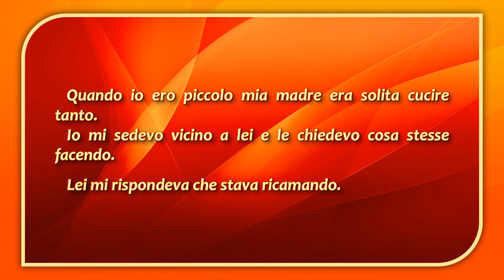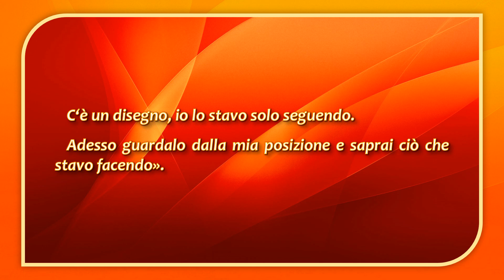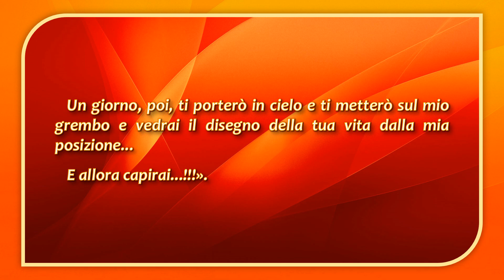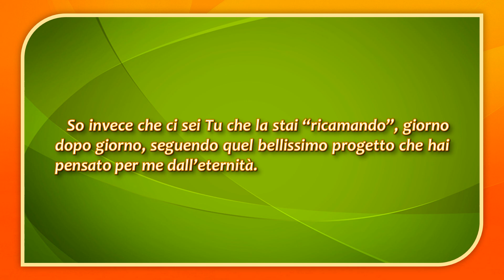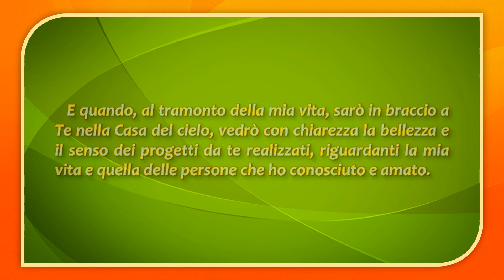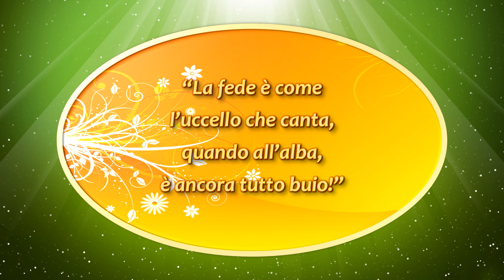Piccole storie : Il ricamo della vita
Quello che noi vediamo è solo il "rovescio" della nostra vita.
Per chi desiderasse comunicare con me per porre delle domande, chiedere informazioni o per qualsiasi altra esigenza, sono pienamente disponibile e lascio allo scopo questo indirizzo email